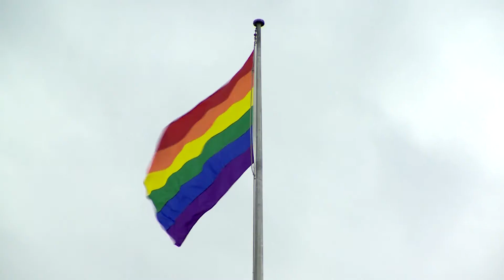Ally Network Launch - University of Sydney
On Tuesday 3 March 2015, the University of Sydney launched the Ally Network, a network committed to making the University a welcoming, supportive and safe community for students and staff who identify as lesbian, gay, bisexual, transgender, intersex or queer. A launch highlight was the raising of the rainbow flag over the Quadrangle.